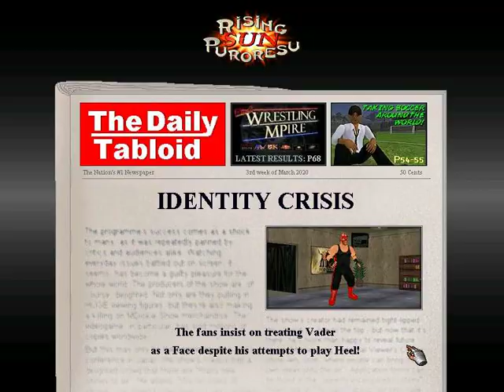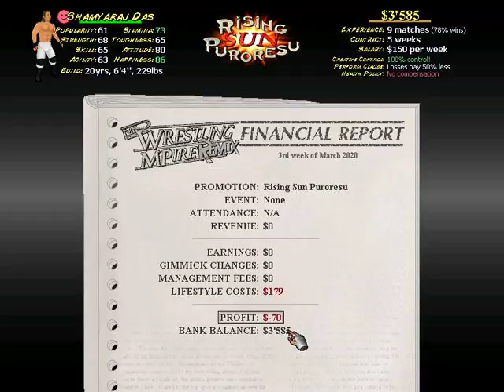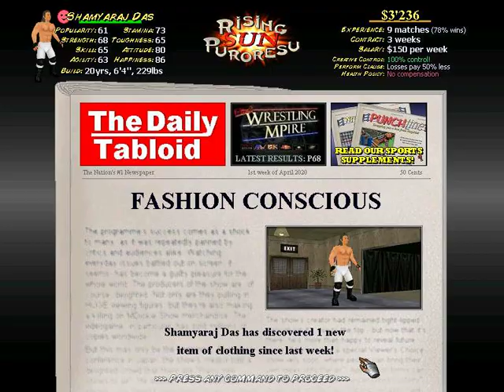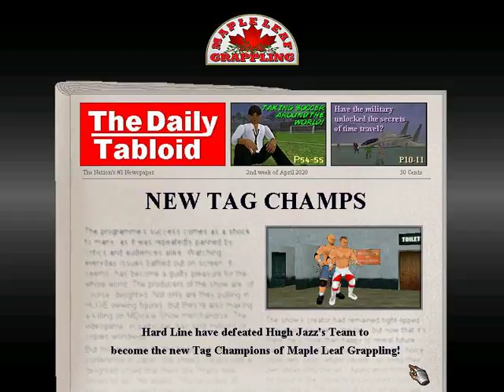Yes! I defeated Yung Sung in a one on one shoot fight match in Wrestling Mpire.(5)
I will soon go for a inter title shot.